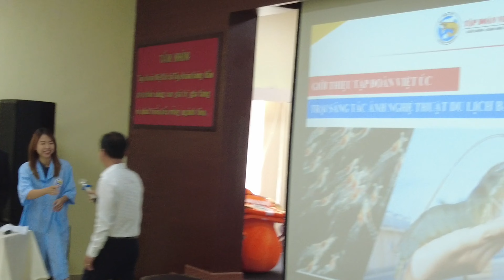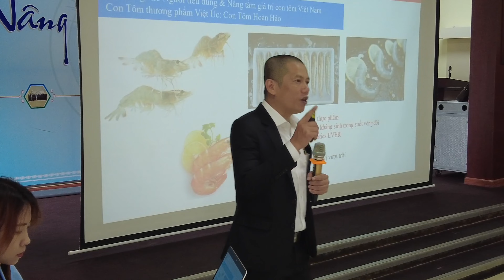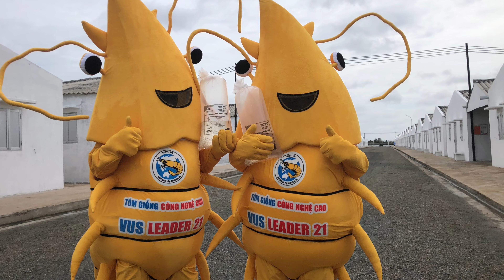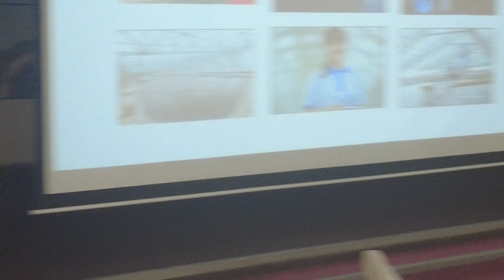Sáng tác ảnh Nghệ thuật - Du lịch Bạc Liêu tại tập đoàn Việt Úc. Camera: Bùi Gia Phú, Phương Thuỳ